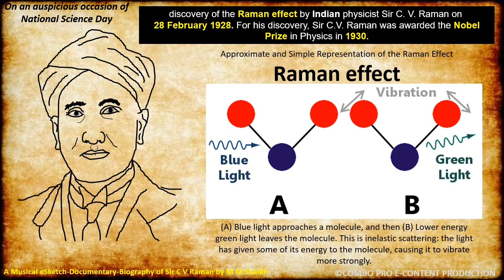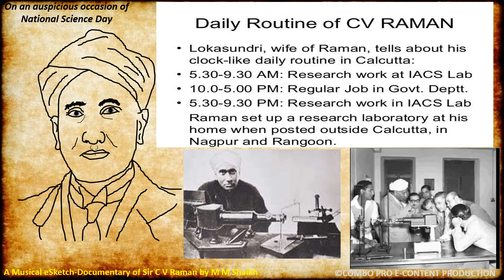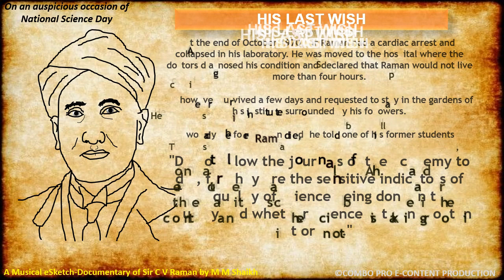Sir C V Raman- a musical eSketch, Biography & Documnetary II Science Day- 28 February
Real Life Images of Sir C.V. Raman with info about major life events
Pictorial & Musical Documentary cum Biography with E-Sketch

Combo Pro E-Content Production